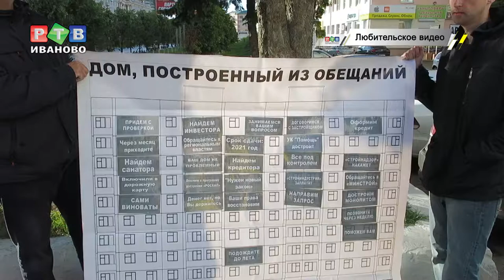Дольщики сами строили дом